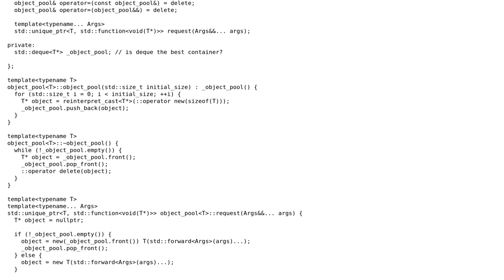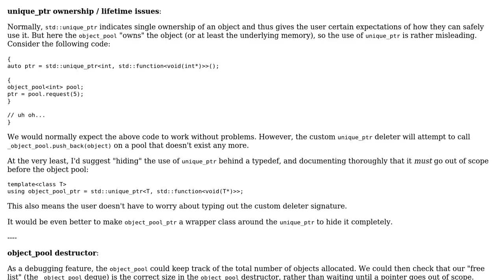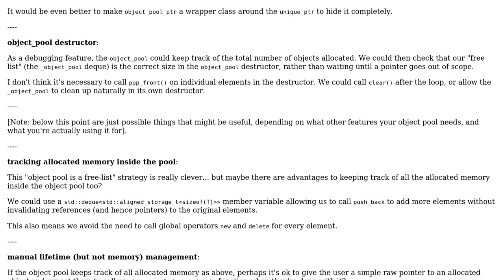Code Review: C++ object pool that returns a smart pointer on request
With thanks & praise to God, and with thanks to the many people who have made this project possible! You are responsible for your own actions.